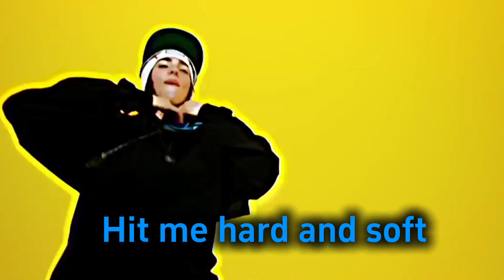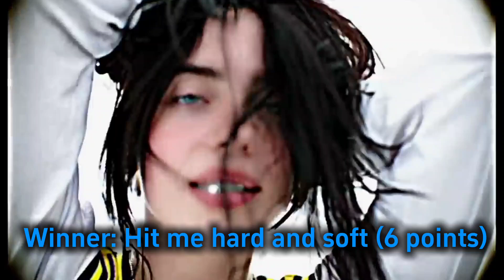The tortured poets department VS Hit me hard and soft (Album battle)